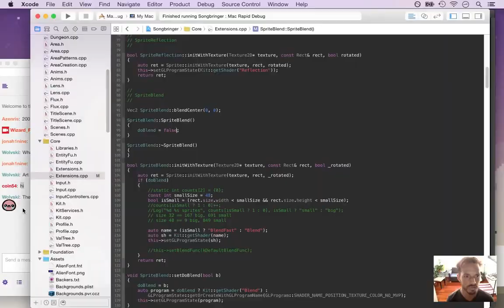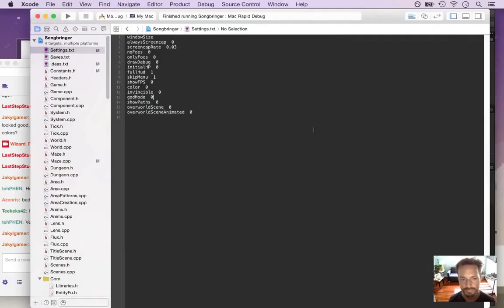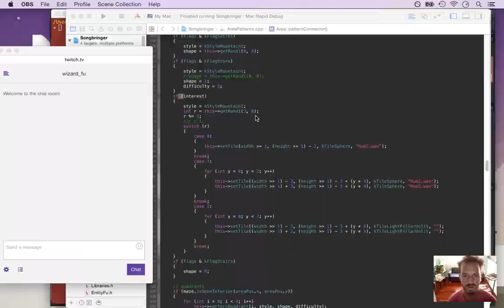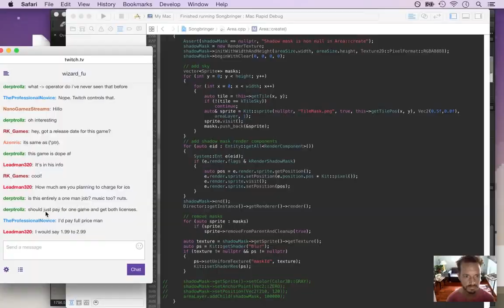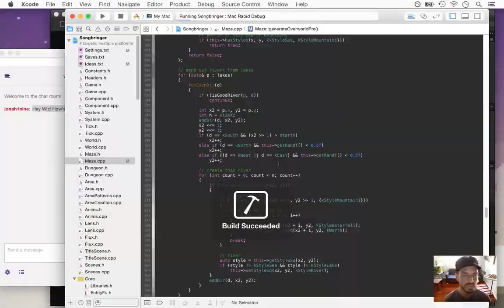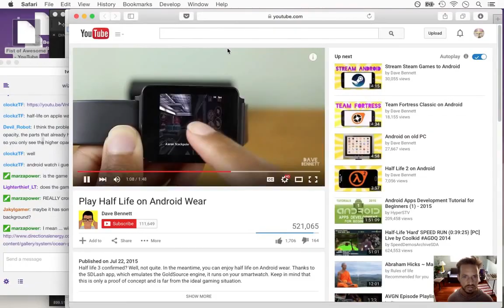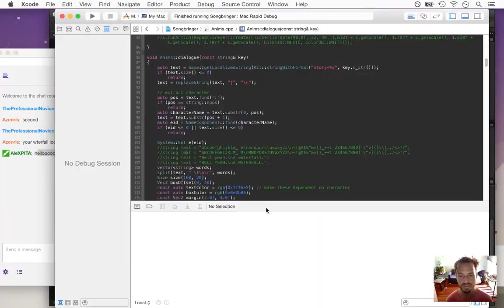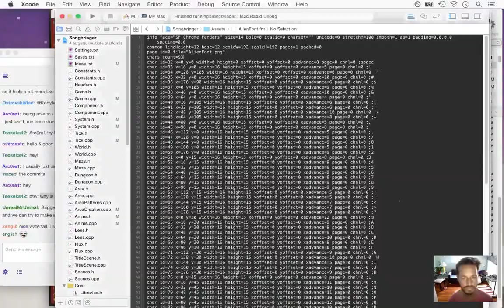Songbringer Week 31 - Timelapse Gamedev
Week 31 developing the action RPG Songbringer. A timelapse conglomeration of game development videos, including:

Day 200 - Stairs
Day 201 - Cliff Face
Day 202 - Shadow Mask
Day 203 - Waterfalls
Day 204 - Waterfalls pt 2
Day 205 - Dialogue
Day 206 - Story System